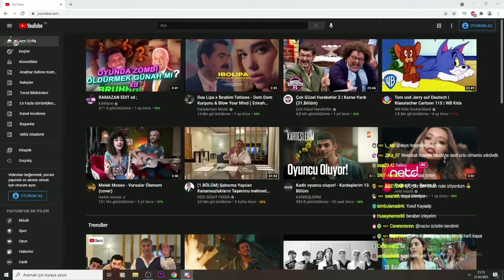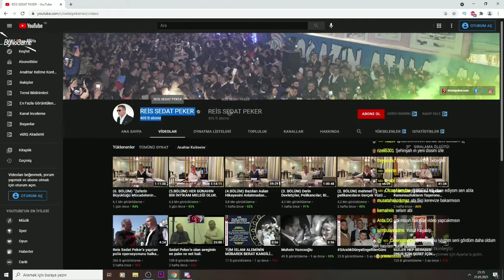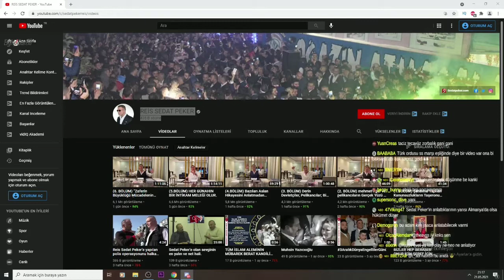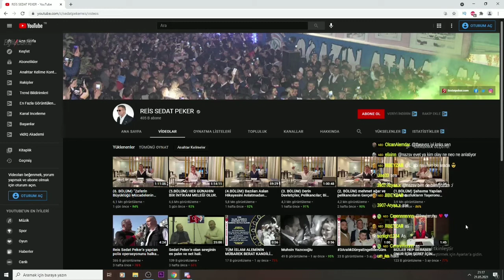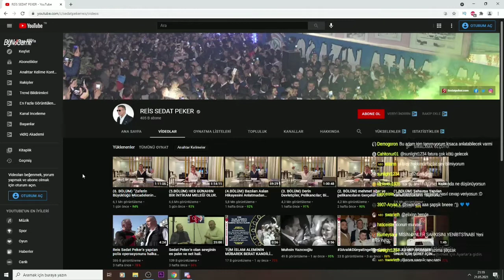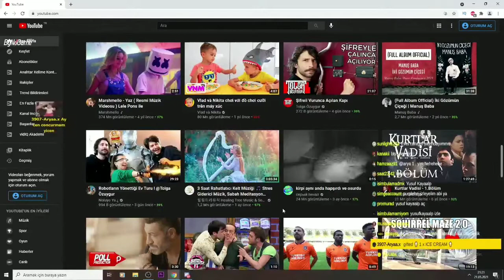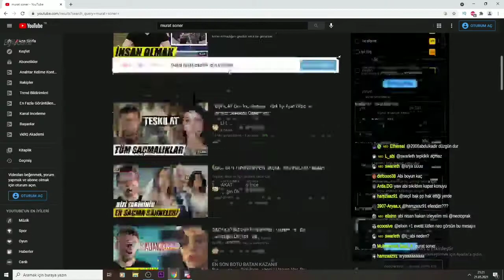Neo Toprak, Sedat Peker Hakkında Konuşuyor